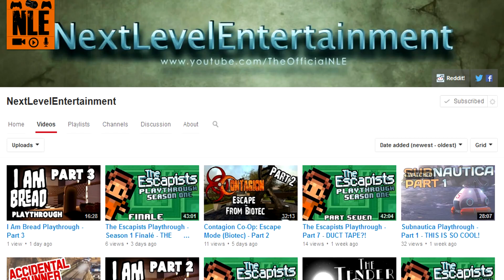Need for Speed 2015 Announcement Speculation